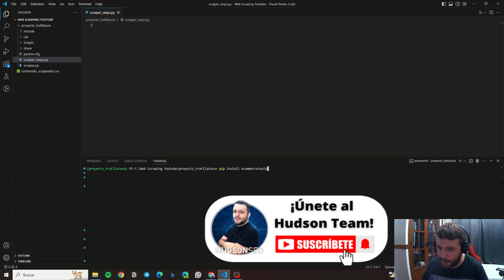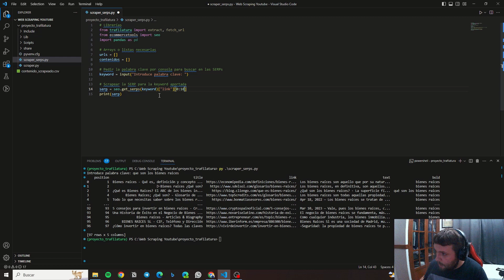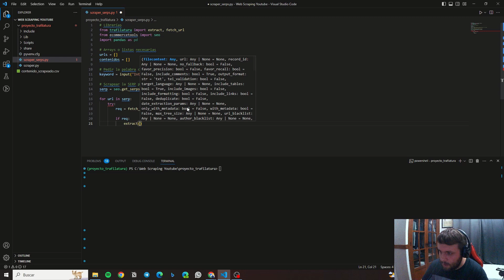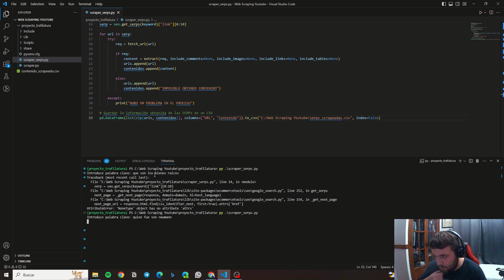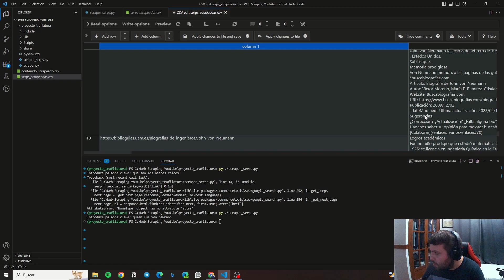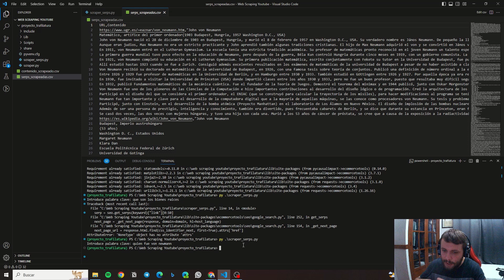Cómo SCRAPEAR las SERPs de GOOGLE con Python ¡Fácil y Rápido! 🎯 Tutorial Web Scraping 2023 ✅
En este vídeo aprenderás a Scrapear los sitios web de los resultados de Google y su contenido con Python y una librería llamada ecommercetools.